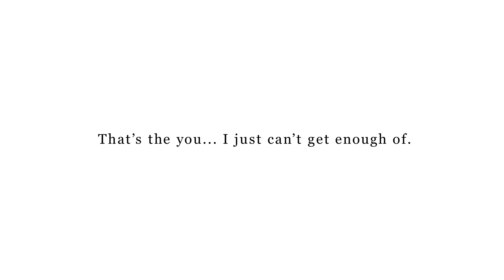Rising to meet each challenge, together (15sec)｜Yamaha Music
Yamaha Corporation and Yamaha Motor Co., Ltd. aim to support everyone along their chosen journey.
Coinciding with the  "Yamaha Ladies Open Katsuragi Golf Event 2022", we are rising to meet each challenge together.